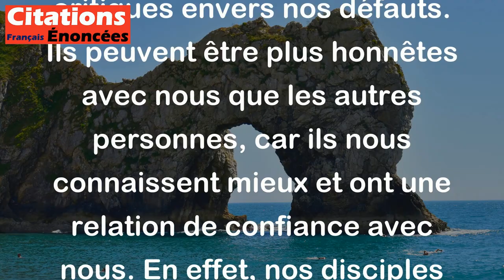Personne ne nous montre nos défauts comme un disciple. - Jules Renard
Cette citation de Jules Renard signifie que souvent, ce sont les personnes proches de nous, nos disciples ou ceux que nous formons, qui sont les plus critiques envers nos défauts. Ils peuvent être plus honnêtes avec nous que les autres personnes, car ils nous connaissent mieux et ont une relation de confiance avec nous. En effet, nos disciples sont en mesure de nous aider à nous améliorer, car ils nous montrent à la fois nos forces et nos faiblesses.